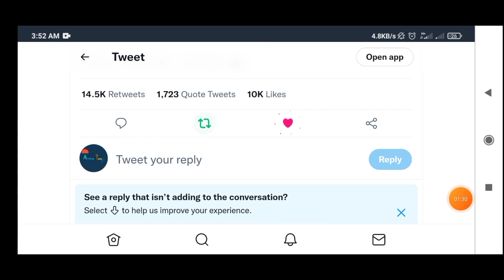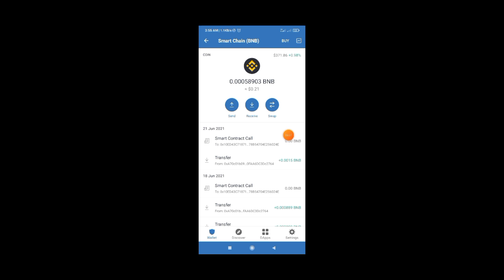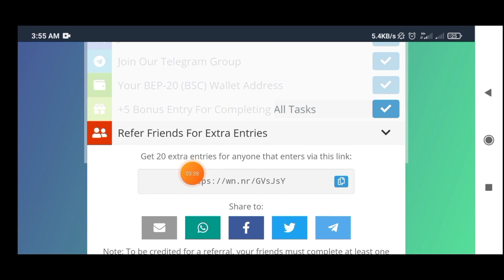New Airdrop: Pethereum Giveaway || Reward: $20 in $PETH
Reward: $20 in $PETH
Distribution date: early April

- For 460 Lucky random participants

-The top 5 referrals will each get more PETH tokens